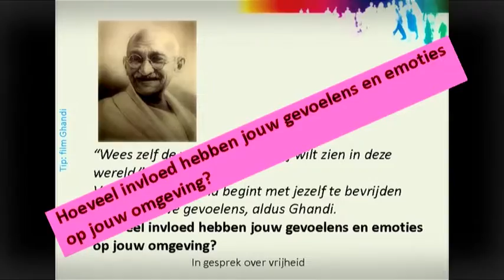Vrij en Vrijzinnig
A promotion video for the video report 'Jong & Vrijzinnig'